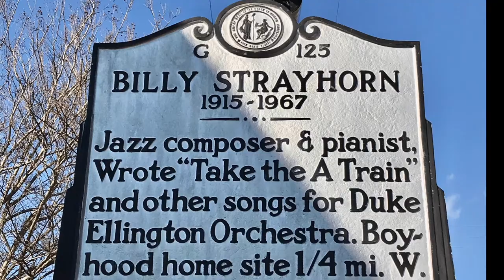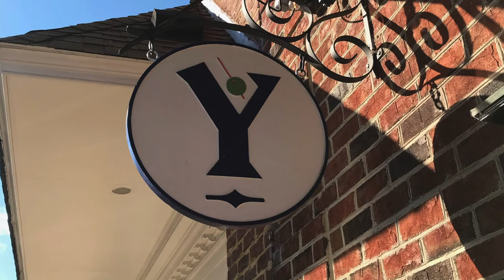"Take the ‘A' Train" - Les Trois Chats - Swing and Hot Club Gypsy Jazz Live from Hillsborough, NC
Les Trois Chats live at Yonder Bar in Hillsborough, NC, the town where Billy Strayhorn spent much of his childhood! This is by far Strayhorn’s most famous tune.  I walk by the street corner every day where he lived with his grandparents and learned how to play piano.  Strayhorn's grandparents worked in the cotton mill down the street (now loft apartments) where trains delivered and shipped products.   The house is no longer standing, but you can still hear the trains coming and going on the corner where Strayhorn grew up and many of the adjacent houses are from his era.  It makes you feel a real connection to Strayhorn and his music.  There is also an African American cemetery on the corner where some of the oldest African American families in Hillsborough, like Strayhorn’s, can trace their ancestry back to the early 1800s.  I’ve come to really love Hillsborough and the Yonder Bar which is keeping jazz alive.  This is our little tribute to Billy Strayhorn and Hillsborough, NC with scenes from the town. We open every gig at Yonder with this tune to pay tribute to this musical genius! (to learn more about Strayhorn’s connection to North Carolina,

Personnel:
Robert Striegler: Vocals, guitar
Ian Finlay: Guitar, bass
Josh Brinkman: Clarinet, sax

Les Trois Chats excites audiences with an energetic recipe of hot club jazz in the tradition of Django Reinhardt with a dash of the infectious rhythm of classic swing in the style of the Benny Goodman and Charlie Christian sextets.  The trio then cleanses the palate with relaxing Brazilian bossa nova for a dish of satisfying musical flavors.  Thanks for listening and laissez les bon temps rouler!

Thanks to Eryk Pruitt at Yonder Bar and Monica Wiesenfeld for the pics!

The Billy Strayhorn painting in the video is by Hillsborough artist Max Dowdle.